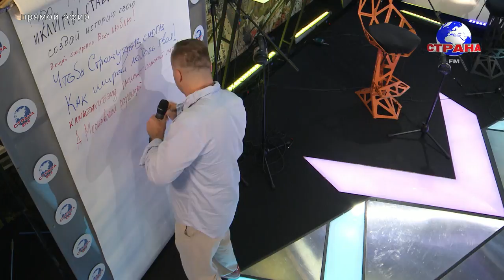День рождения Страны FM - Александр Носик